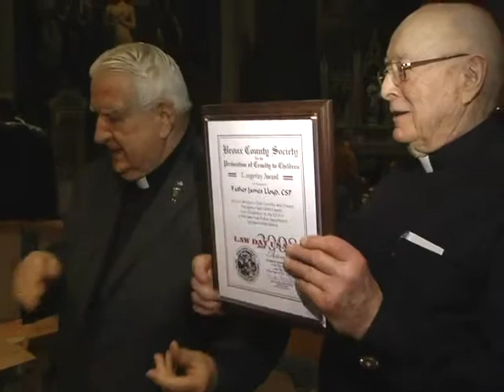Fr. James Lloyd with friends after 60th Anniversary Celebration